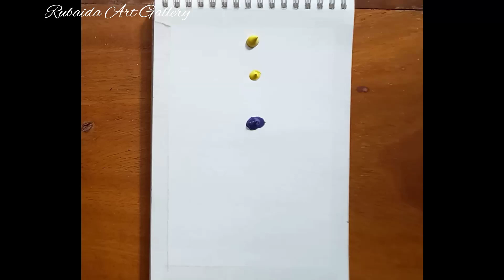Landscape painting || Relaxing acrylic painting tutorial 💕